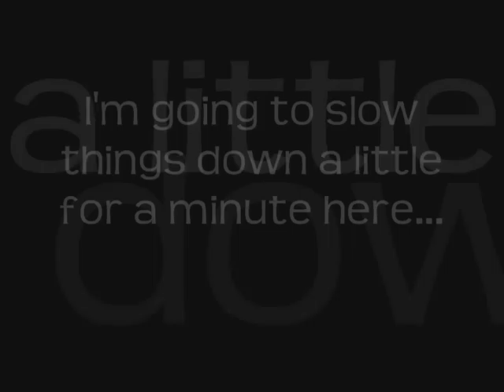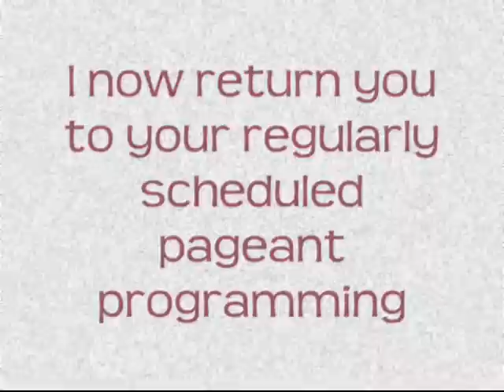Marissa's Pageant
Marissa's entry into 2007's Little Miss Woodchip Pageant